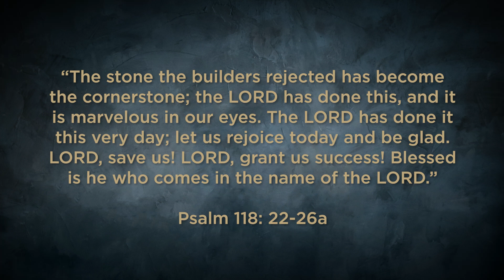Jesus Is... December 4